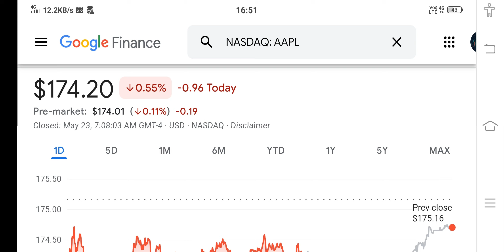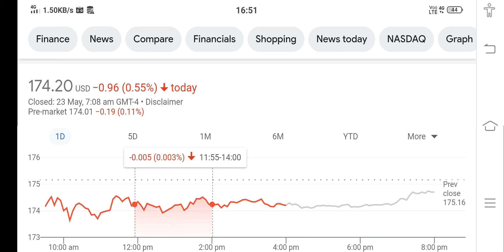AAPL Stock Analysis ! Is The Stock MARKET BULL TRAP Coming NEXT!!